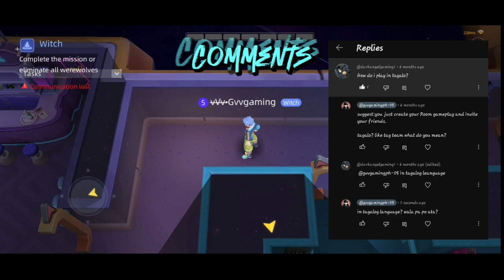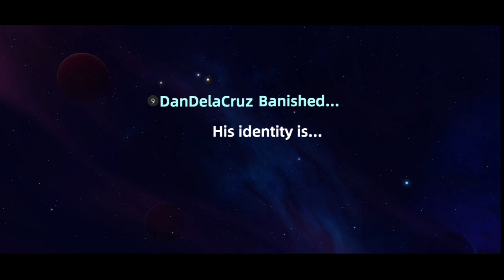Witch na Mapanlinlang at naka Huli pa nang nagvent na Killer |gvvgamingph